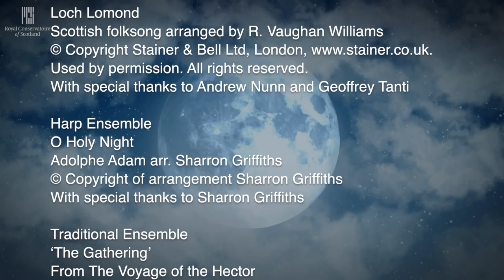Junior Conservatoire of Music Festive showcase 2020